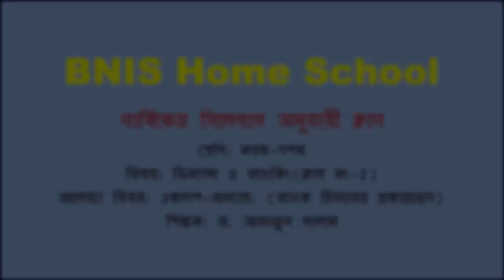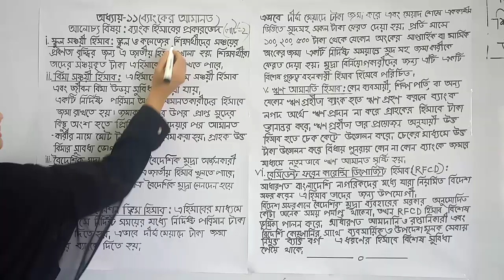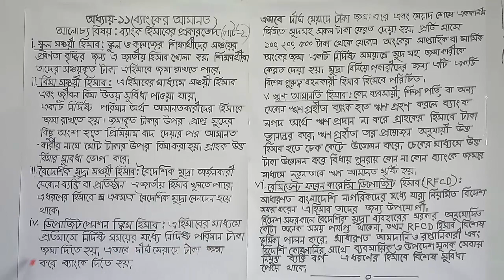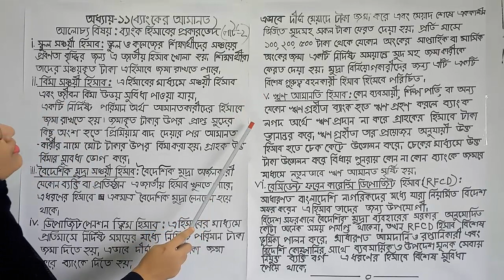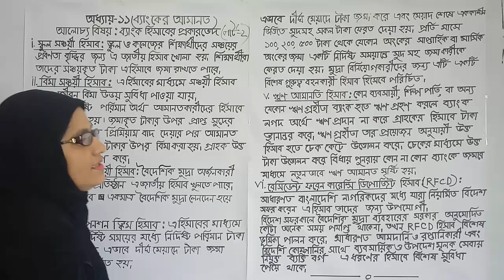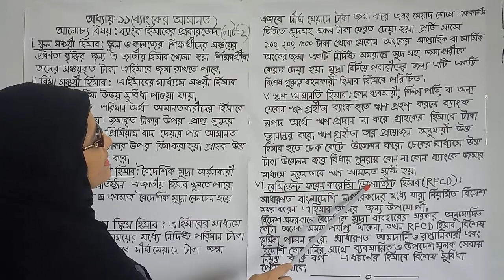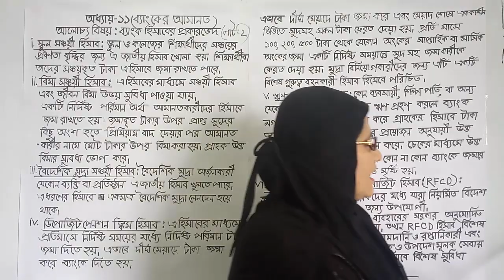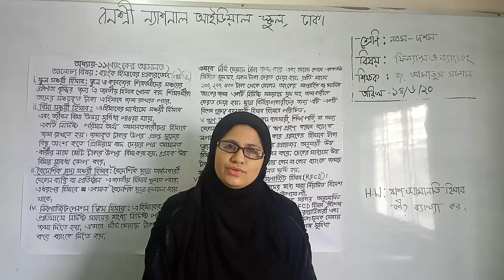শ্রেণি: নবম-দশম, বিষয়: ফিন্যান্স ও ব্যাংকিং, আলোচ্য বিষয়: একাদশ-অধ্যায়: (ব্যাংক হিসাবের প্রকারভেদ)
শ্রেণি: নবম-দশম
বিষয়: ফিন্যান্স ও ব্যাংকিং(ক্লাস নং-2)
আলোচ্য বিষয়: একাদশ-অধ্যায়: (ব্যাংক হিসাবের প্রকারভেদ)
শিক্ষক: জ. আমাতুস সালাম